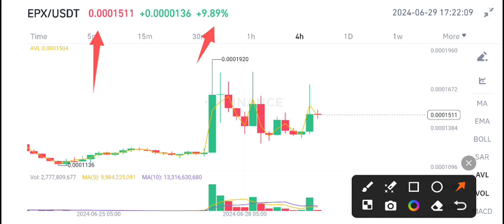EPX Coin News Today! Ellipse EPX coin Price Prediction